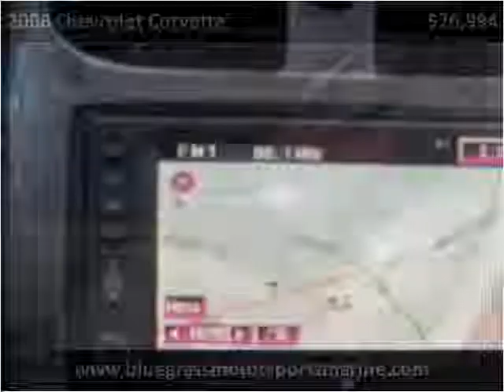2006 Chevrolet Corvette Used Cars Winchester KY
This 2006 Chevrolet Corvette is available from Bluegrass Auto & Marine.